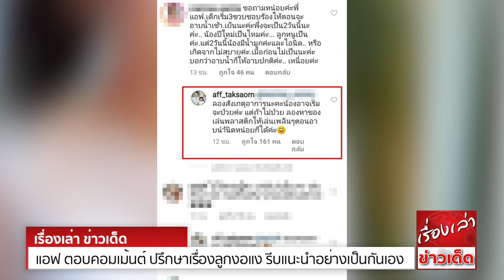แอฟ ทักษอร ตอบคอมเม้นต์แฟนคลับ ปรึกษาเรื่องลูกงอแง รีบแนะนำอย่างเป็นกันเอง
ถือเป็นผู้หญิงที่สตรองสุดๆเลยก็ว่าได้ สำหรับ"แอฟ ทักษอร" ที่ต้องผ่านมรสุมในช่วงปีที่ผ่านมา เรื่องราวของครอบครัว ตามมาด้วยการเซ็นใบหย่ากับอดีตสามี ก่อนที่ "สงกรานต์ เตชะณรงค์" จะออกมาประกาศว่า
กำลังคบหาดูใจกับ"แมท ภีรนีย์" จนเป็นกระแสข่าวแรงก่อนหน้านี้
ต่อมาเจ้าตัวก็ได้ลองปรับเปลี่ยนบทบาทที่ท้าทายขึ้น เป็นนางเอกเอ็มวีครั้งแรก ให้กับวงซีลในบทเพลงเจ็บน้อยที่สุด จนได้รับคำชื่นชมอย่างล้นหลาม และภายในระยะเวลา 10 วัน มียอดวิวเข้าชมเพลงกว่า 20 ล้านวิวแล้ว
ถือว่าเป็นประสบการณ์ใหม่ที่เจ้าตัวยอมรับว่า ตื่นเต้นและดีใจที่ได้ลองอะไรแปลกใหม่
ล่าสุดก็มีอีกหนึ่งมุมของแอฟ ที่เชื่อว่าหลายคนอาจจะยังไม่เคยรู้มาก่อน ว่าเจ้าตัวเป็นคนที่ใส่ใจคนรอบข้าง รวมไปถึงแฟนคลับที่เข้ามาให้กำลังใจในอินสตราแกรม ในช่วงที่ชีวิตเจอมรสุม แอฟยอมรับว่าได้อ่านทุกข้อความ
ที่ทุกคนพิมพ์มาหา และรู้สึกขอบคุณที่อยู่เคียงข้างมาโดยตลอด ผ่านมาจนวันนี้แอฟก็พิสูจน์ให้เห็นว่า เธอเป็นคนที่ใส่ใจแฟนคลับมากๆ หากเป็นเรื่องเร่งด่วน เธอยินดีตอบทุกคำถาม เพราะมีแฟนคลับเข้ามาคอมเม้นต์ปรึกษาปัญหาเรื่องลูก
โดยถามว่า "ขอถามหน่อยค่ะพี่แอฟ เด็กเริ่ม 3 ขวบ ชอบร้องไห้ตอนจะอาบน้ำเช้า เย็นค่ะ เพิ่งเป็นได้ 2 วัน น้องปีใหม่เป็นมั้ยคะ ลูกหนูเป็นค่ะ แต่ 2 วันนี้น้องมีน้ำมูกค่ะและไอนิดๆ หรือเกิดจากอาการไม่สบายค่ะ
เมื่อก่อนไม่เป็นนะคะ เหนื่อยค่ะ"
ทันทีที่แฟนคลับคอมเม้นต์มาถาม 1 ชั่วโมงต่อมา แอฟรีบเข้ามาตอบ ท่ามกลางข้อความที่คอมเม้นต์มา 400 กว่าข้อความ ตอบกลับไปอย่างน่ารัก ระบุว่า "ลองสังเกตอาการนะคะ น้องอาจจะเริ่มป่วยค่ะ
แต่ถ้าไม่ป่วยลองหาของเล่นพลาสติกเพลินๆให้เล่น ตอนอาบน้ำนิดหน่อยก็ได้ค่ะ" ทำให้แฟนคลับคนนี้ดีใจมากๆ เพราะไม่คิดว่าแอฟจะตอบ และยังชมว่า ชื่นชมแอฟในการเลี้ยงลูกมาก
อีกทั้งหลายคนยังบอกด้วยว่า ชื่นใจที่เป็น

ขอขอบคุณข้อมูลดีๆจาก : tnews.co.th